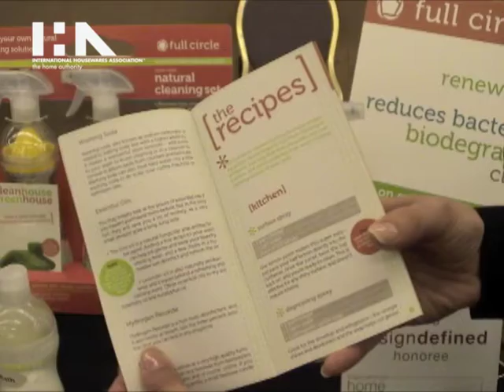Full Circle at International Housewares Association's Discover Design Media Event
Full Circle attended the media event, "Discover Design" from the International Housewares Association. The sustainable, green home cleaning products are a great addition to any home. From functional glass cleaners to cleaning sets for the whole home, Full Circle offers great environmentally friendly cleaning solutions. Learn more about the International Housewares Association and the International Home + Housewares Show